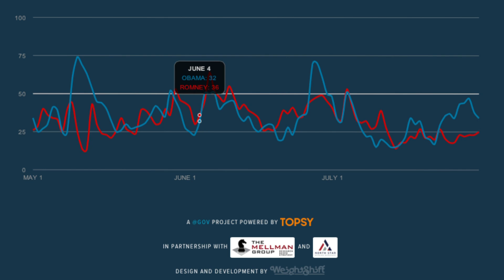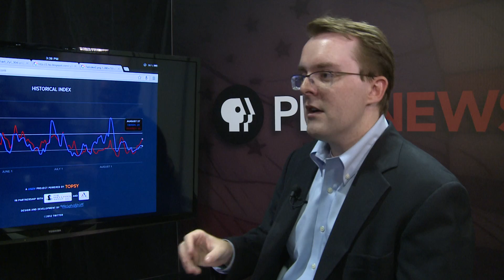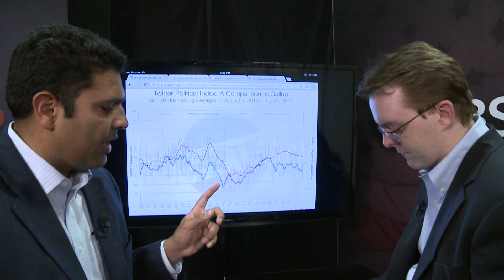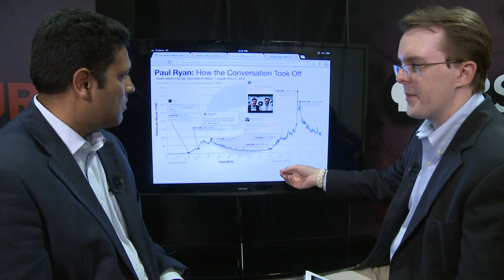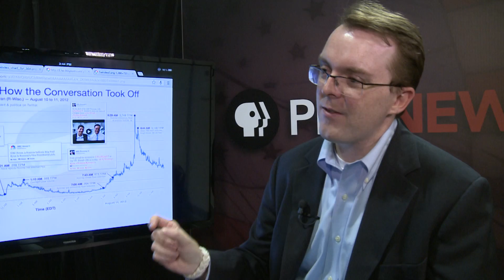Twitter's Adam Sharp on Social Media's Impact on the Election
Adam Sharp talks to NewsHour correspondent Hari Sreenivasan about the Twitter Political Index, which gauges user's attitudes toward the 2012 presidential candidates by looking at their tweets.